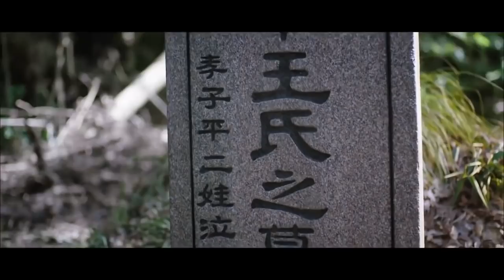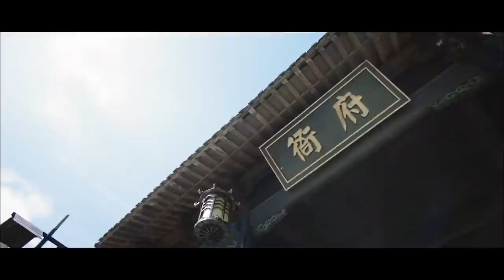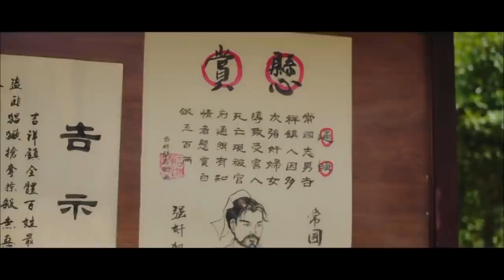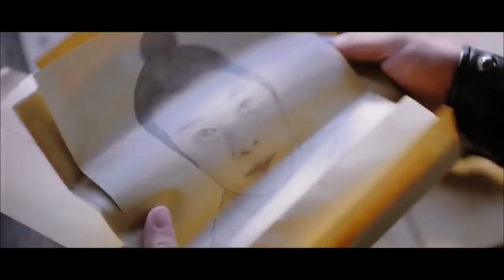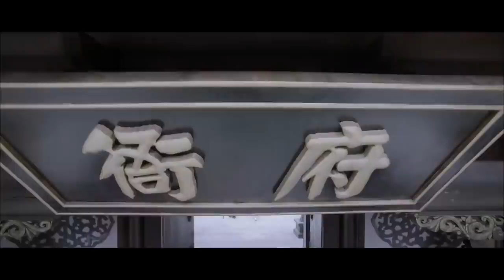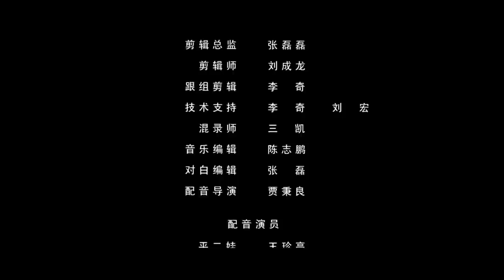Four Super Gallants First Job | China Movie Channel ENGLISH | ENGSUB